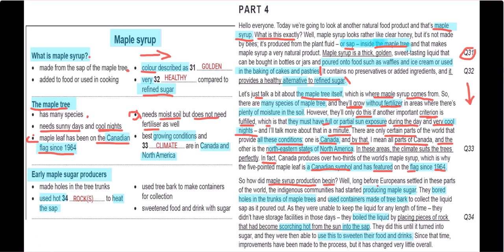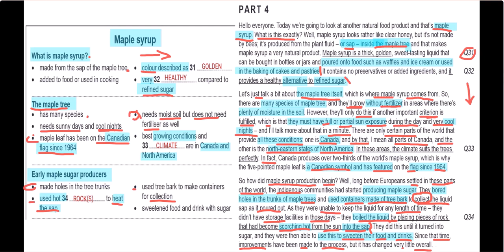Cam 17 Test 4 Part 4 2